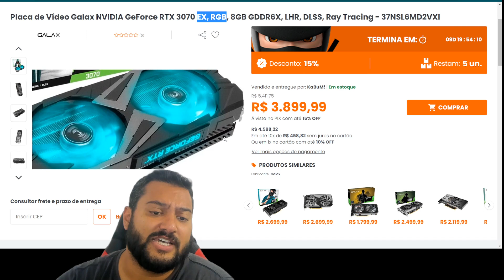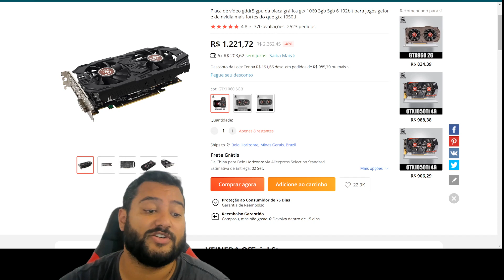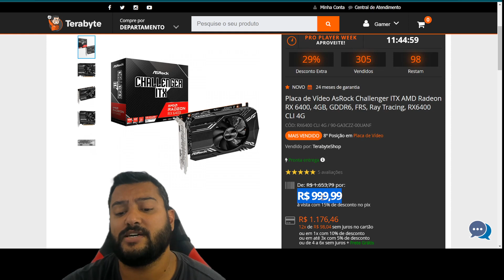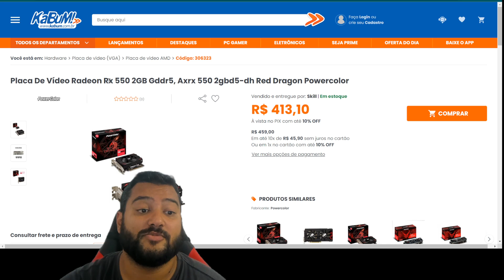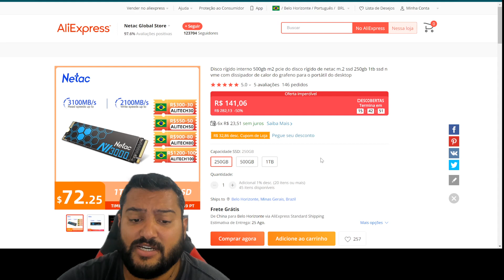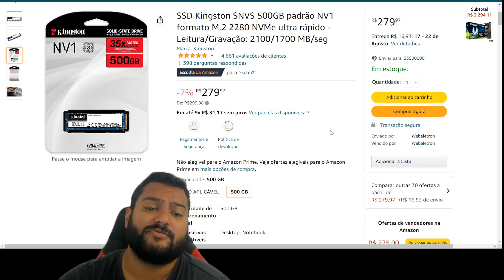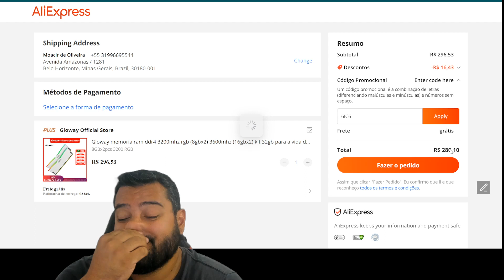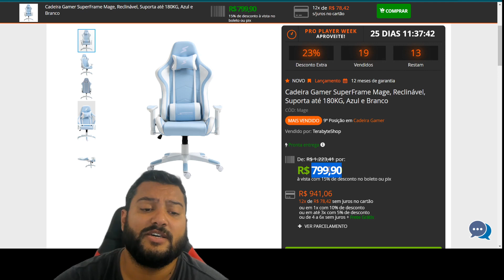SEXTOUUU ! 12 PROMOS TOP NESSA SEXTA DELÍCIA ! HOJE PROMETE 05/08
OBS:  SSD  KINGSTON  É  MAIS  LENTO  SENDO  2100MB/S
CONTRA  OS  3100MB/S  DO  NETAC

00:00​​​​​​ - SORTEIO GTX 1660 SUPER
00:15 - RTX 3070 EX RGB GALAX
02:23 - GTX 1060 5GB VEINEDA : CUPOM 6IC14
06:12 - RX 6500XT POWERCOLOR
08:21 - RX 6400 ASROCK
08:32 - DIFERENÇAS  RX 6400 VS 6500XT VS 1060 5GB ?
10:00 - RX 550 2GB POWERCOLOR
11:53 - ANÁLISE DO PEPERAIO
12:12 - SSD NETAC 3100MB/S
13:19 - SSD KINSGTON 2100MB/S 500GB
14:49 - SSD KINSGTON 2100MB/S 1TB
15:29 - MEMORIAS GLOWAY RGB WHITE : CUPOM 6IC3
16:28 - AIR COOLER RISE G700 180MM
16:59 - CADEIRA TERABYTE PYNK
17:07 - CADEIRA SUPERFRAME MAGE